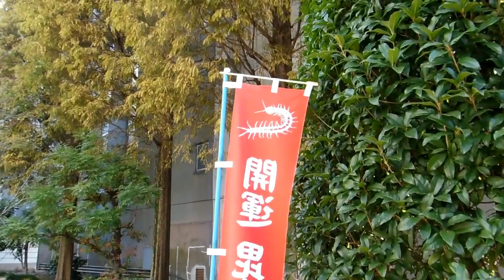Old Centipede Temple in the Middle of Nagoya City Japan!